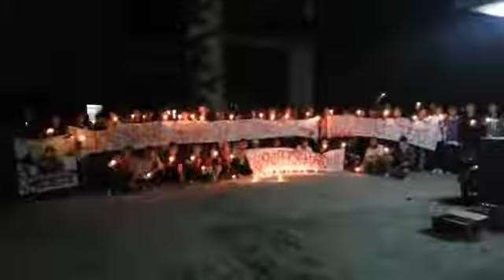Aksi 1000 Lilin mengenang alm banu laskar benteng viola tangerang selatan..persita tangerang.